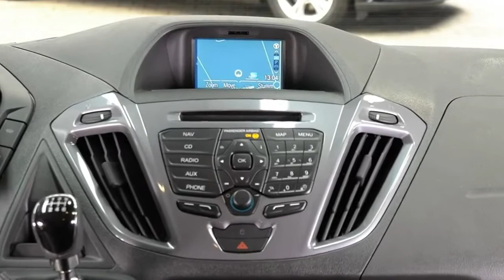Ford Tourneo Titanium TTG3G441 Iridium Schwarz